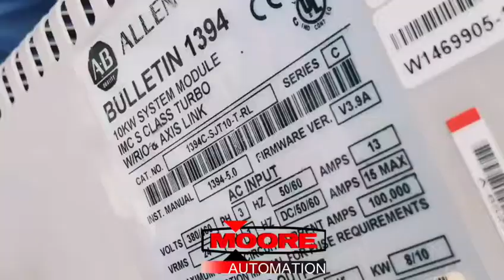SAFT 315F500 SAFT315F500 ABB Website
Skype : dddemi33
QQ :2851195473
Sales Manager : Tiffany Guan

Item No.: ABB SAFT 315F500 SAFT315F500
Lead Time:IN STOCK
Product Orgin: Sweden

Shipping Port:XIAMEN
Payment:T/T
Market Price:$999
Price Range:123$
Color:Depends on material

Related products:

6DD1661-0AD1 6DD1 661-0AD1
6GK1502-2CB10 6GK1 502-2CB10
6ES7331-7RD00-0AB0 6ES7 331-7RD00-0AB0
6DD1611-0AF0 6DD1 611-0AF0
6AV6641-0CA01-0AX1 6AV6 641-0CA01-0AX1
6AV6545-0BC15-2AX0 6AV6 545-0BC15-2AX0
6ES7332-5HB01-0AB0 6ES7 332-5HB01-0AB0
6GK1162-3AA00 6GK1 162-3AA00
6ES7357-4AH01-0AE0 6ES7 357-4AH01-0AE0
6SL3244-0BB12-1FA0 6SL3 244-0BB12-1FA0
6SE7038-6GL84-1BG2 6SE7 038-6GL84-1BG2
6GK7443-1GX30-0XE0 6GK7 443-1GX30-0XE0